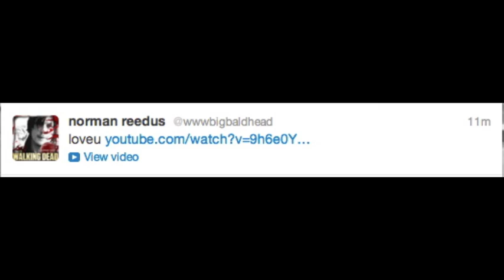Yellow Cover + Updates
Answering questions, talking, rambling, plus my reaction when i first saw the DM/follow/tweet from Norman. Oh, and a Coldplay cover.